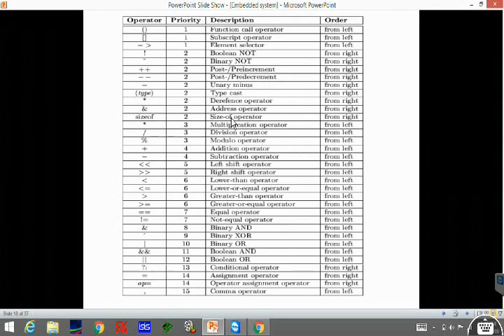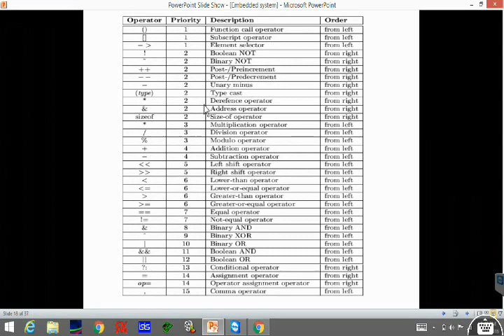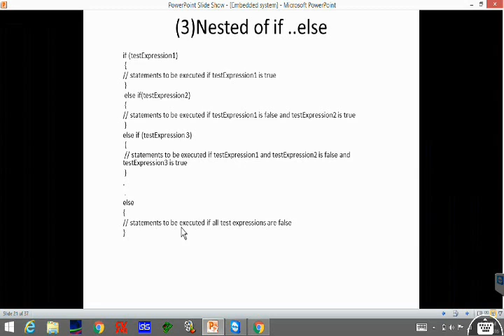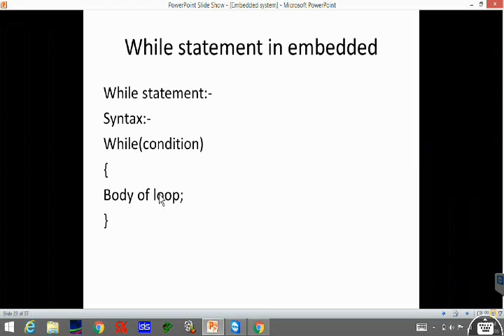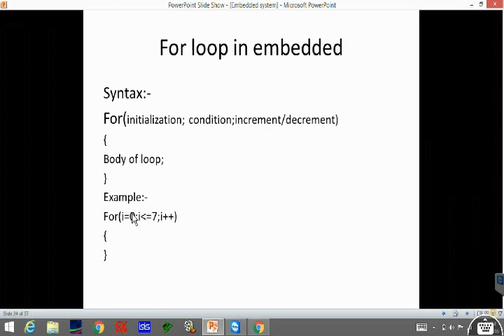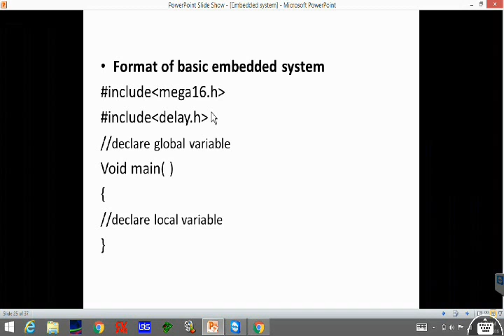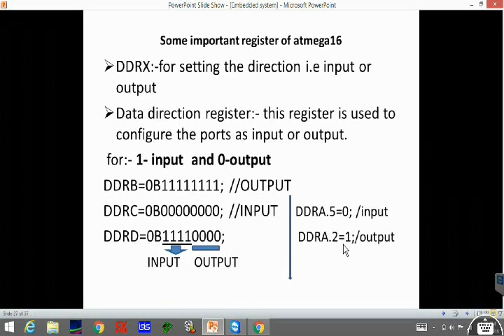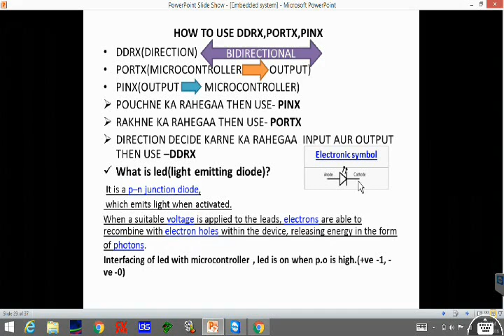PART 2... HOW TO USE OPERATORS AND FUNCTIONS in HINDI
This tutorial has been designed to help the students of electronics learn the basic-to-advanced concepts of Embedded System and Atmega  Microcontroller.